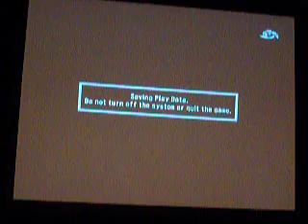3. insanelee (Ganryu) vs. SouthAfricanMitsu (Yoshimitsu)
EVO West Finals 3. insanelee (Ganryu) vs. SouthAfricanMitsu (Yoshimitsu)